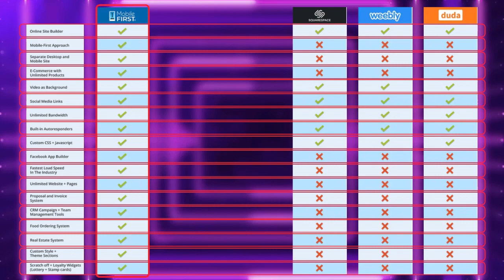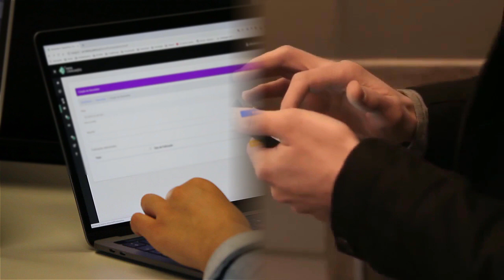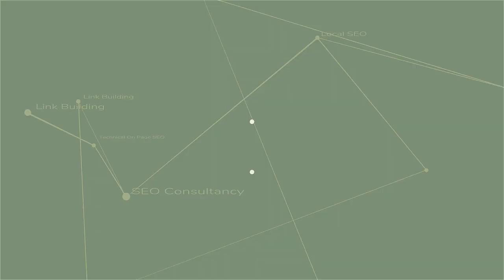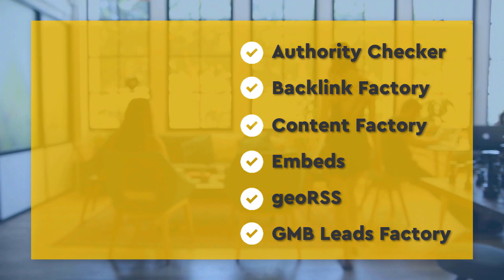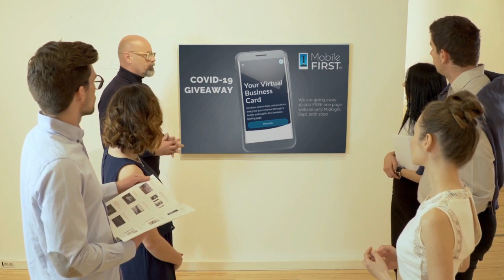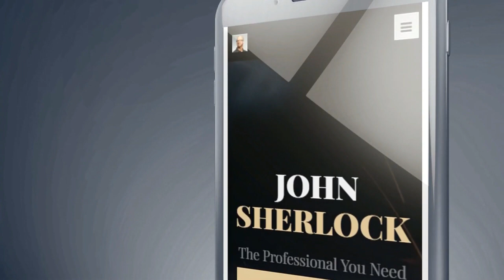Mobile first web page speed load in SEO and why you need to speed up your web page loading time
You can:
Build the fastest mobile websites on the Internet with mobilefirst.ca
You Don't Have Time to Build your Website?
No problem! We'll do it for you.
Important for ALL Website Owners, Never Worry About Hackers, Poor Performance, Site Maintenance, Or Hosting Costs Ever Again!
First pick your monthly D-I-Y plan.
Next, choose you’re BUILT-FOR-YOU plan. We then build your website. You will then be given access to your website to update, change or add more content as you wish. This way you’re in control of your website.
For all the webmasters, web architects, web developers, site authors, web administrators, web coordinators or website publishers, you can now offer the fastest Mobile Websites on the Internet to your clients.
MobileFirst is the First to Create the Best Performing Mobile Website on the Internet that Google Absolutely Loves!
Attention: More Now than Ever, A Website’s Speed and Mobile Performance is just as important as Its Content for Search Engine Rankings.
This is your solution for mobile-first indexing…
Start Ranking your website with MobileFirst.ca or get left behind!
The Shift Has Happened; The Majority Of Viewing Searches are Now On Mobile.
Google we're happy to announce that mobile-first indexing will be enabled by default for all new, previously unknown to Google Search, websites starting July 1, 2019.
It's fantastic to see that new websites are now generally showing users - and search engines - the same content on both mobile and desktop devices! And now Google are moving all websites to the mobile first indexation by industries, so if you are not ready you will see a decline in the search engine on mobile searches.
You can now check your own website on the latest Google site speed load audit here: